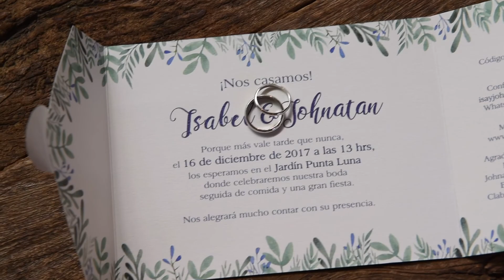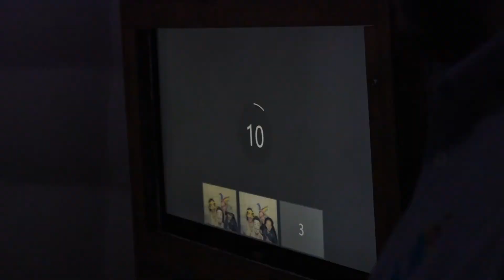Isa & Johnatan - Wedding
Isabel y Johnatan - Video de su Boda
Jardín Punta Luna. Jiutepec, Morelos. México
16 de Diciembre de 2017.
Realizado por Will Uribe
encuadro México